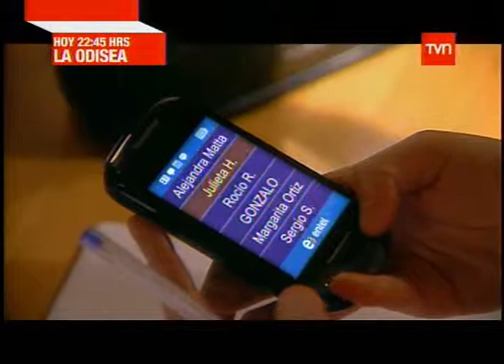ENTEL TVN EL AMOR LO MANEJO YO CAPTURA 2 23 07 14 20 47 12